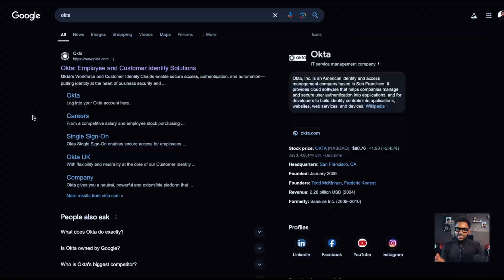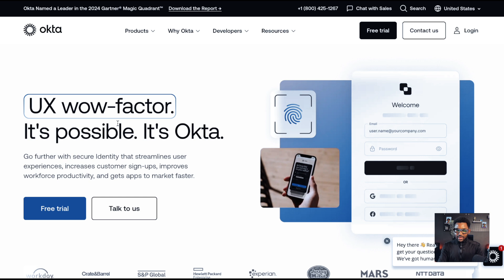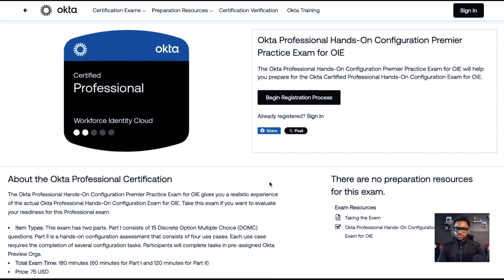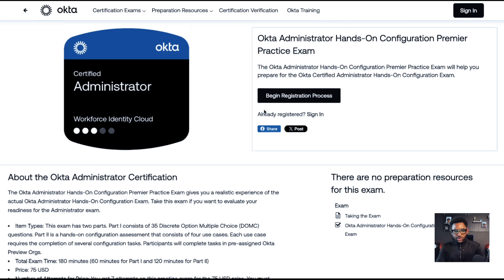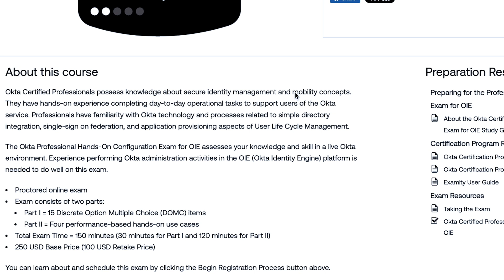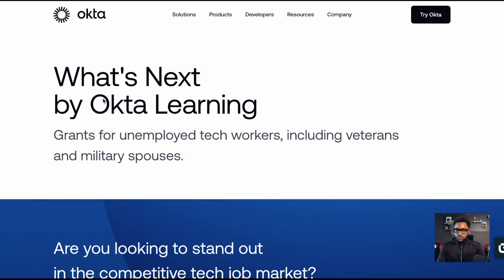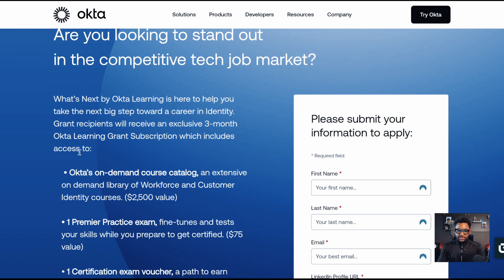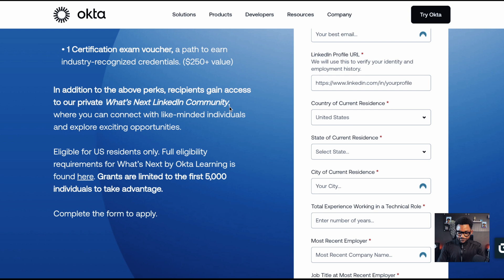These Highly Sort Okta IAM Cybersecurity Certs are ONLY $50 (For LIMITED TIME!)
**IF THE JOB DISCUSSED IS UNAVAILABLE, YOU MAY HAVE BEEN TOO LATE!

► Some Books I Have Published